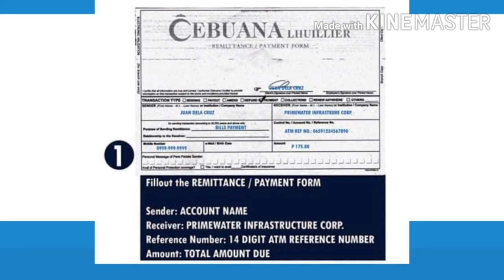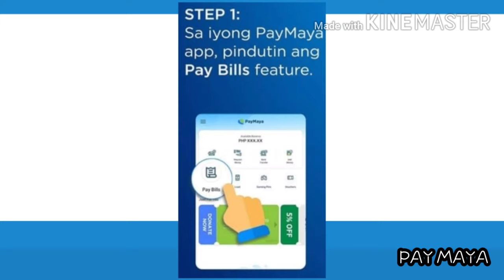PARAAN PARA BAYARAN ANG WATER BILL- PRIME WATER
PRIME WATER BILLS PAYMENT.

ANY QUESTION? JUST COMMENT BWLOW. WILLING TO ASSIST😉